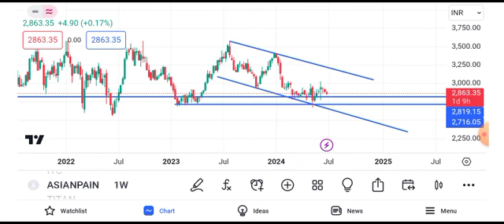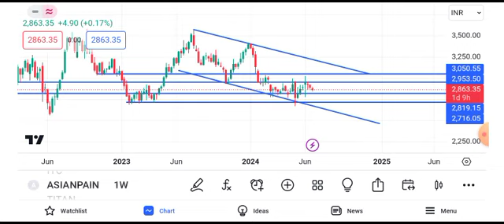asian paints share latest news || asian paints share target